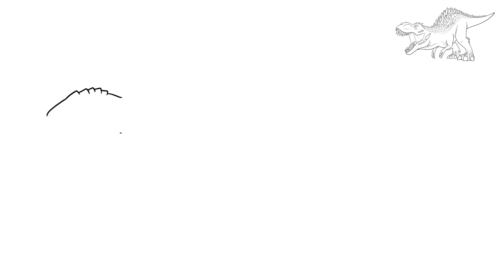How to Draw Trex Tyrannosaurus Omega 09 level 40 dinosaur Jurassic World The Game Easy Step by Step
Today I will show you how to easily draw Tyrannosaurus Omega 09. This dinosaur is featured in Jurassic World The Game and its maximum level 40 can be obtained by playing the game. If you play games, be sure to check out Jurassic World Evolution 2 with DLC Dominion. Trex is one of the most popular dinosaurs.